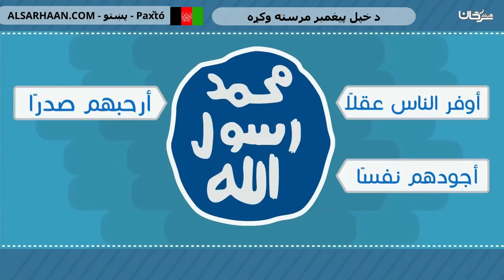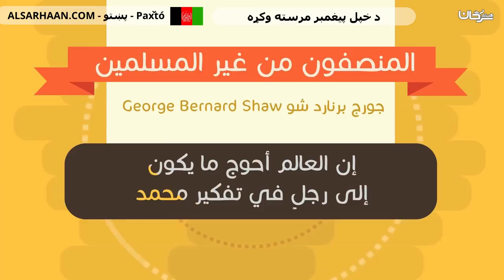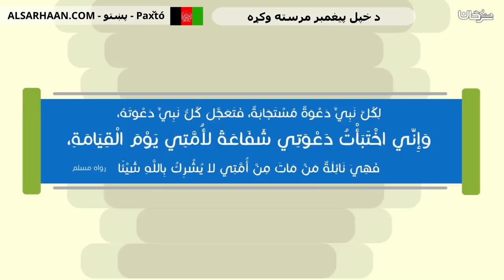د خپل پيغمبر مرسته وکړه انصر نبيك